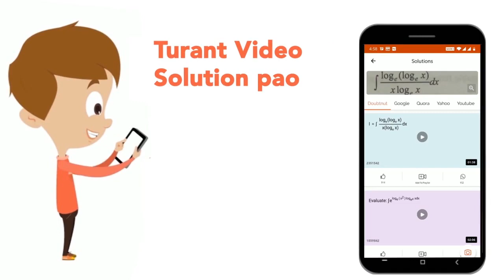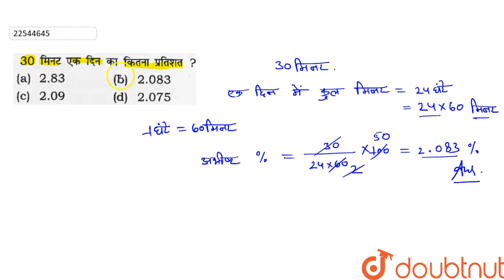30 मिनट एक दिन का कितना प्रतिशत ? | CLASS 14 | PERCENTAGE (प्रतिशतता) | MATHS | Doubtnut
30 मिनट एक दिन का कितना प्रतिशत ?
Class: 14
Subject: MATHS
Chapter: PERCENTAGE (प्रतिशतता)
Board:GOVT

👉 Have Any Query? Ask Us.